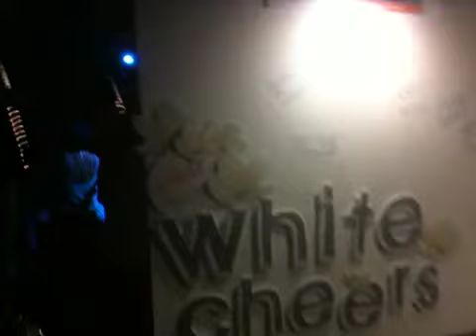The double sweets "White Cheers Beach Party" @ The Beach Club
02-04-11 "White Cheers Beach Party" @ The Beach Club, Pullman Pattaya Aisawan, Thailand